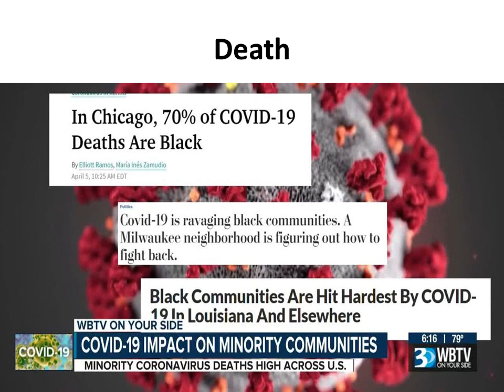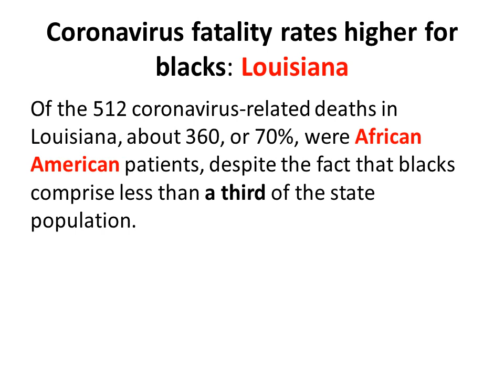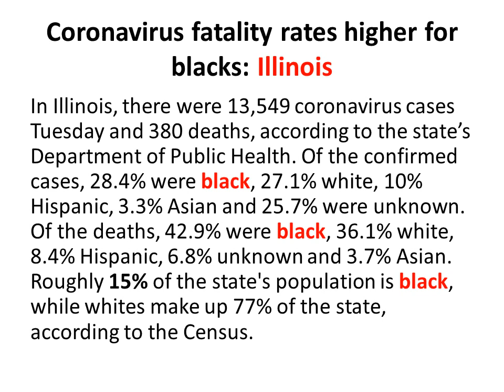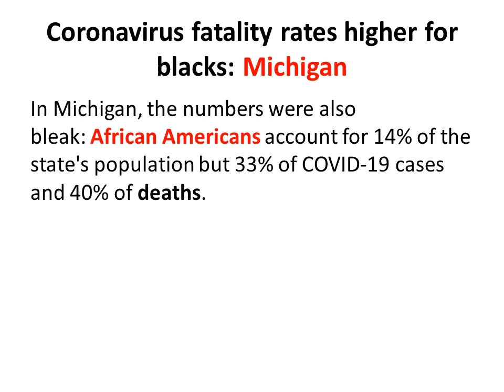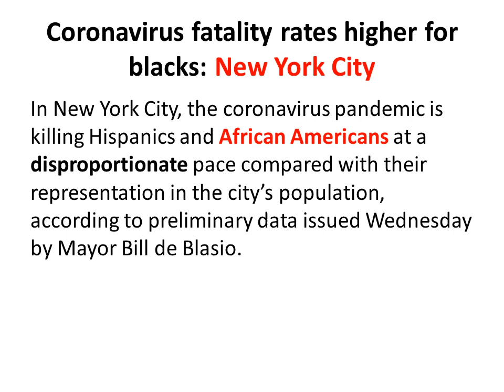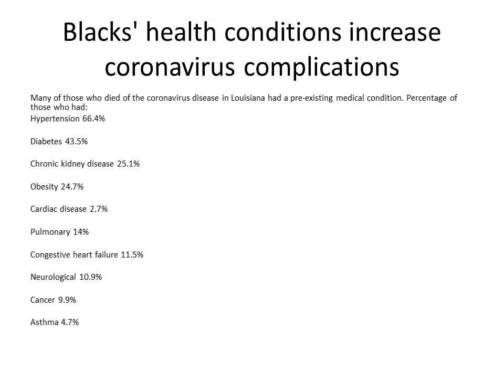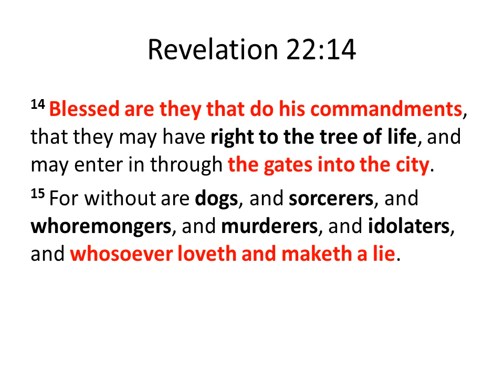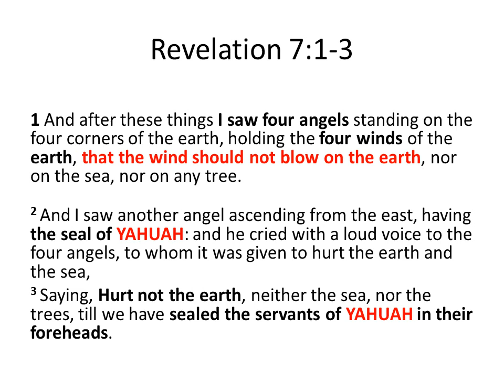Death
Deuteronomy 28:60-61